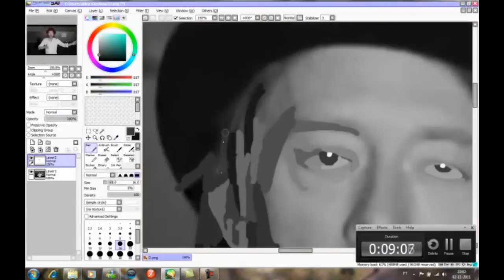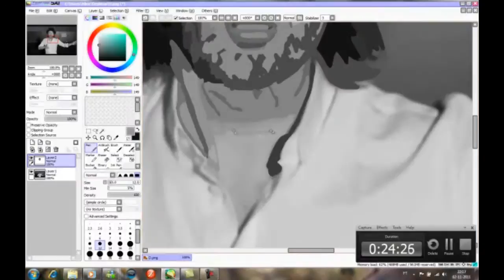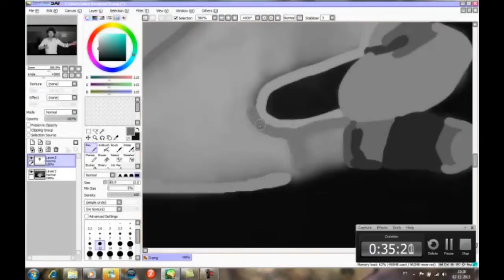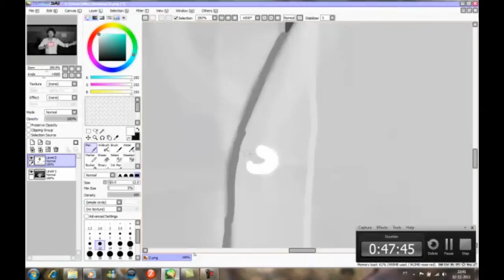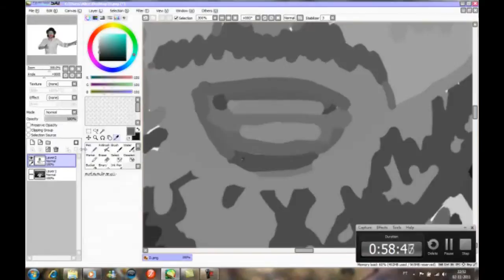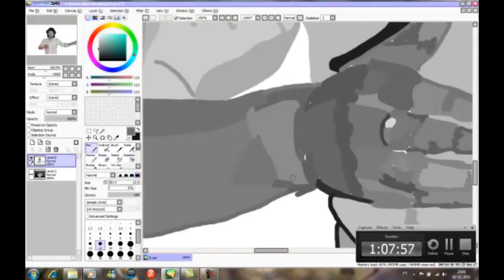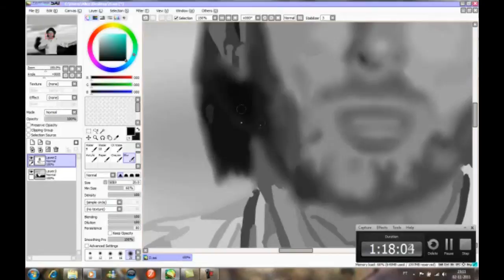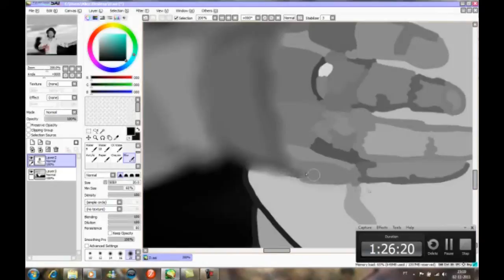Thom Yorke Speed Painting (SAI)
I did it on top of the original because I don't have a tablet and had to use the mouse..